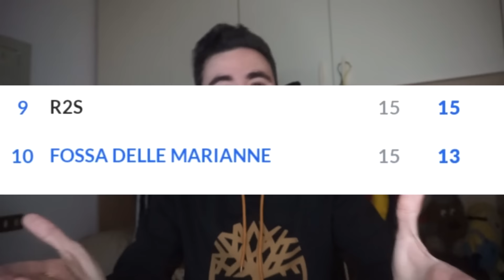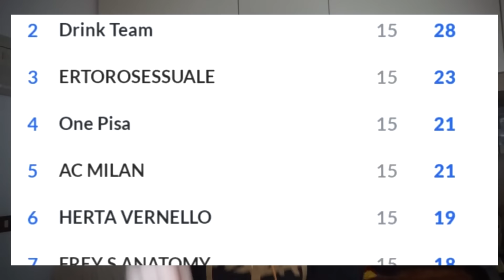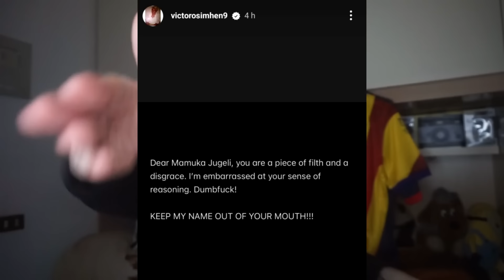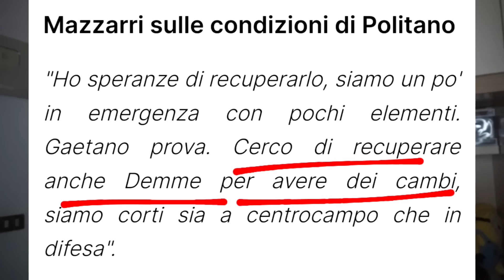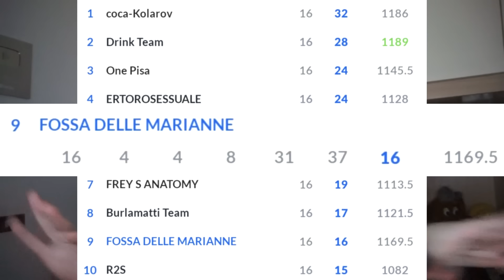HO RUBATO! HO RUBATO! HO RUBATOOOOO!!! FRATTESI TITOLARE AL FANTACALCIO!!!! IL MIO FANTACALCIO EP.16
1500 MI PIACE per continuare la serie dei RISULTATI del FANTACALCIO!
Sedicesimo Episodio: la Fossa delle Marianne gioca la prima parttia ufficiale del 2024 contro il terzo in classifica!
Sarà bastata la pioggia di bonus per portare a casa la partita?

REGOLE FANTA AMICI:
10 partecipanti, Leghe Fantagazzetta
500 crediti
Max 3 sostituzioni
Gol ogni 5 punti (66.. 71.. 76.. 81)
Modificatore di difesa a 3 fasce (+1 / +3 / +5 )
Imbattibilità portiere +1